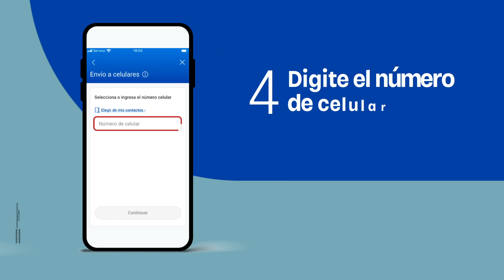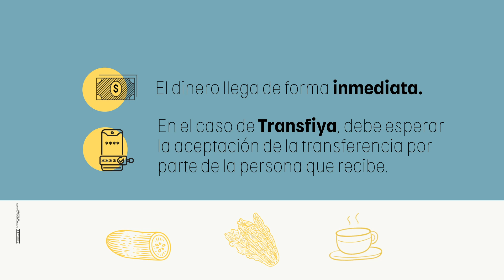¿Cómo transferir dinero de celular a celular? | Cafeteros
Conoce el paso a paso aquí.